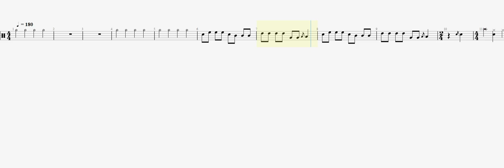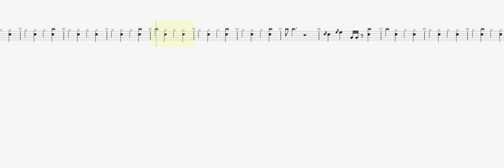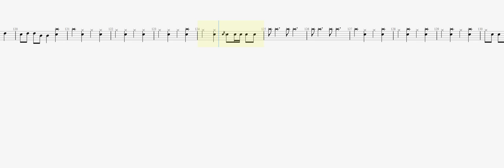Metallica Crash Course In Brain Surgery DRUM TAB